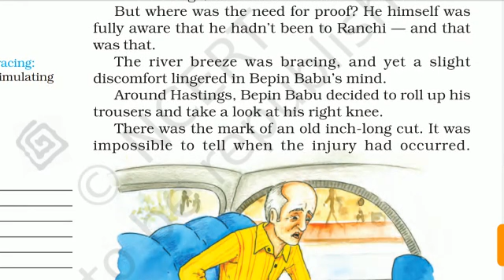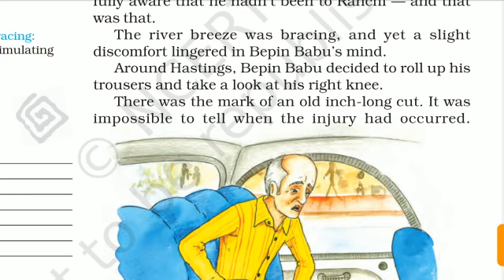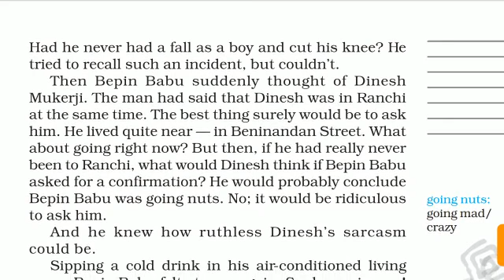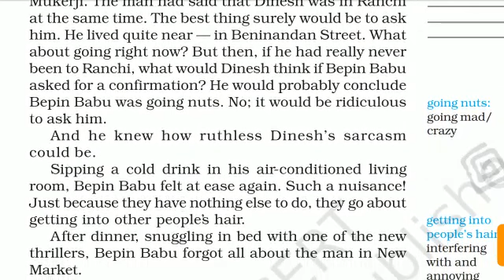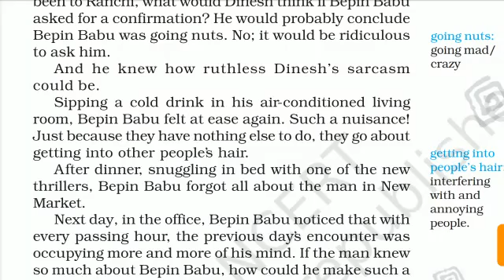class 8th English unit 4